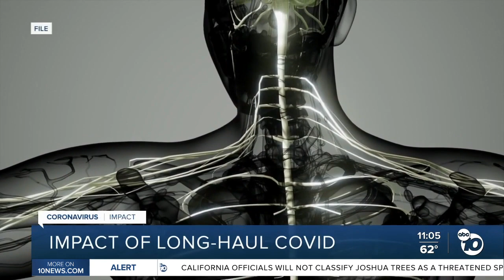UCSD studies neurological impact of long COVID